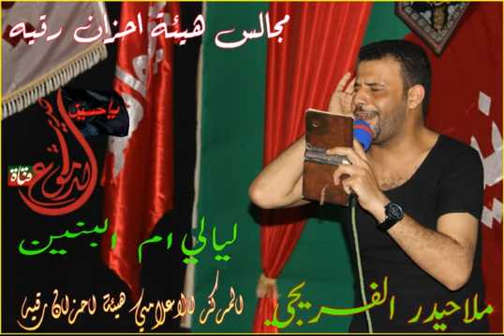ملا حيدر الفريجي=شور=ليلي ام البنين ==مجالس هيئة احزان رقيه